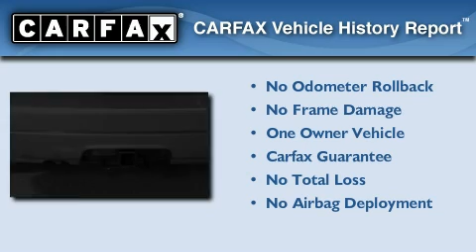2009 Chevrolet TrailBlazer - Bay City Michigan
We've been honored to serve the Bay City Michigan area , we promise that your experience at our dealership will exceed your expectations !

 Year : 2009
 Make : Chevrolet
 Model : TrailBlazer
 Engine : Gas I6 4.2L/254
 Trans . : Automatic
 Exterior : Graystone Metallic
 Miles : 62,150
 Interior : Light Gray/Dark Gray
 Stock : T07421A

 909 North Euclid Avenue
 Bay City , Michigan 48706

 2009 Chevrolet TrailBlazer Bay City Michigan